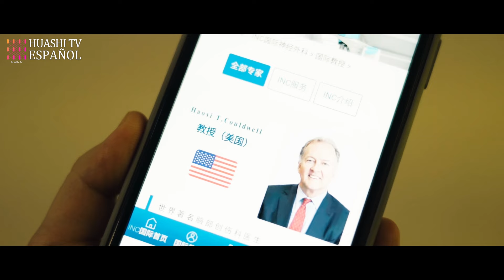[ESP SUB] ¿Hermano Mayor? ¡Mi Novio Eterno! EP13 | ¡Amor legal entre hermanos! | It's A Heart Beat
📢Hora de actualización: 16 de nov, 23:00, GMT+8, 1 EP al día

Sinopsis: Xuran y Lin Yu'an son hermanos, pero no de sangre. Fueron amigos desde la infancia y viven juntos desde hace 12 años porque los padres del chico se marcharon. Ahora que son estudiantes universitarios, bajo el mismo techo y en el mismo campus, poco a poco van surgiendo sentimientos especiales...

Episodios: 16

Géneros: Romance, Juvenil, Drama

Subtítulos: Español [CC]

Idiomas de audio: Chino

Director: Yu Bin

Protagonistas: Wang Ke como Xu Rang
                Fred Jin como Lin Yu'an